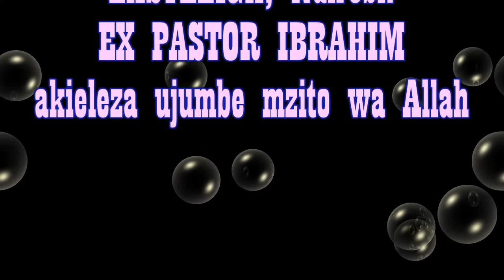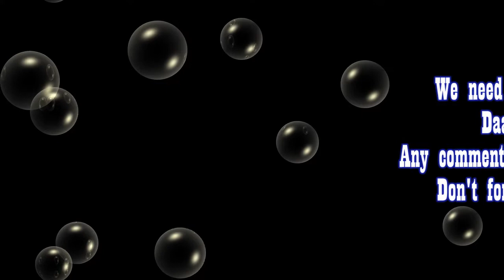EX Pastor Ibrahim atoboa siri baada kusilimu na ujumbe mzito kwa watu wote.(Don't forget 2 Subscribe